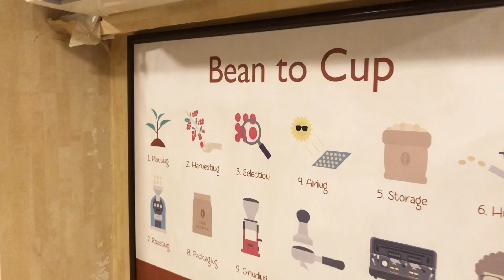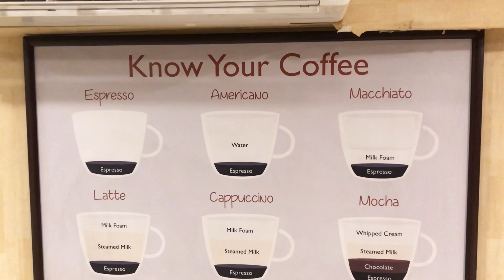COFFEE WAGERA VISIT | Frappuccino | KARACHI BROAST.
Musician: @iksonmusic